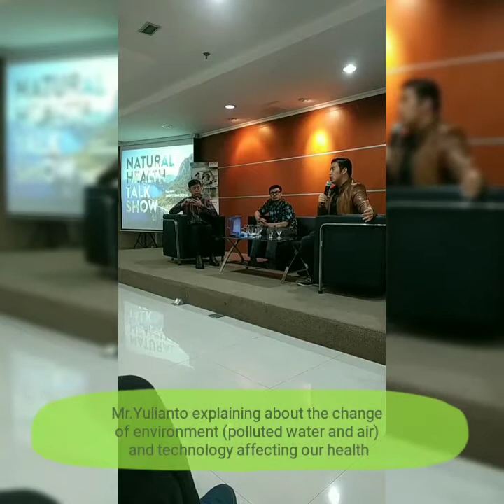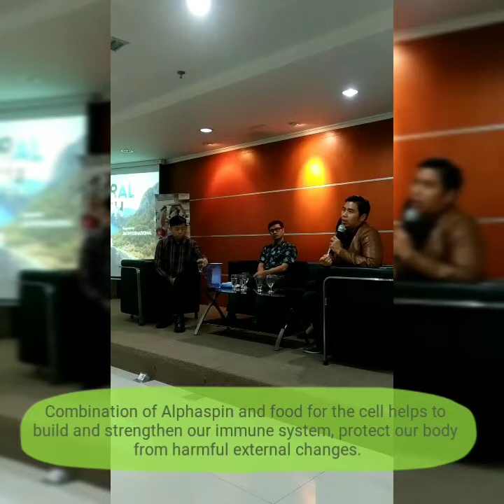Natural Health Talk Show | Strike out the STROKE | Perubahan lingkungan dan teknologi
By Bapak Yulianto.
Kombinasi terapi gelombang oleh Alphaspin dan nutrisi sel dari Alphameta akan meningkatkan pertahanan benteng tubuh kita.